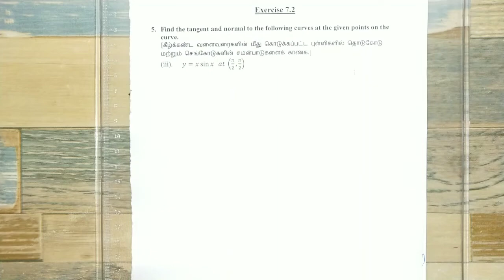TN 12th Maths | New Syllabus | Ch 7 | Applications of Differential Calculus | Ex 7.2 | Sum 5 (iii).